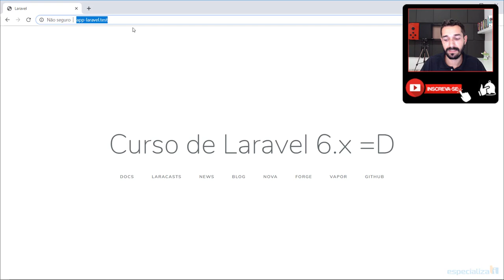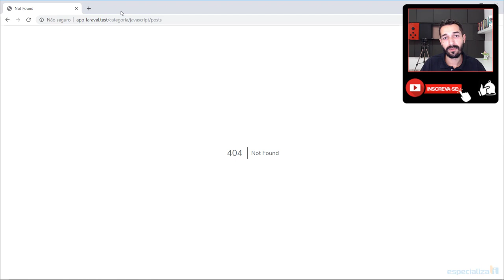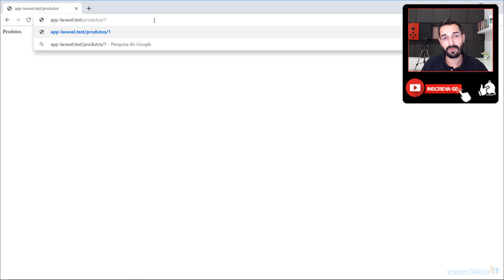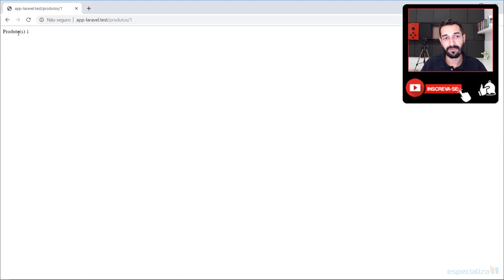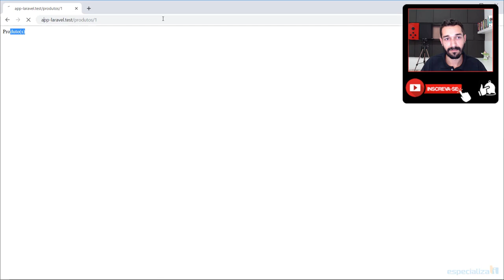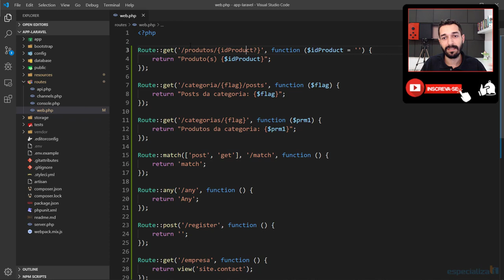11 - Rotas com parâmetros no Laravel